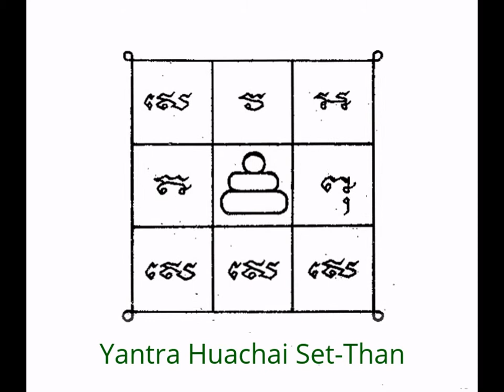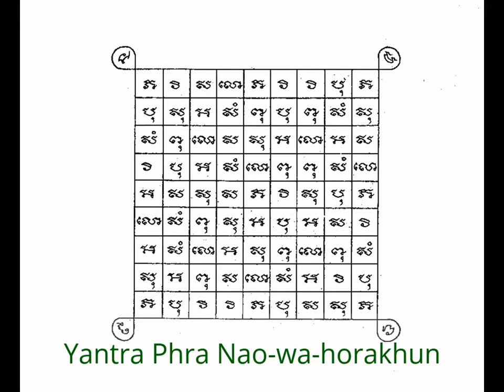you see amulet -27 : the patterns of magical Yantra (231-240)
You can see and learn about the history of Thai Buddhist Yantras, amulets, talisman, charm, fetish, Mandala in Thailand from Guru : Atthanij Pokkasap (อ.อัตถนิช โภคทรัพย์)

He researched and found that the civilization of Buddha Tantra and Ancient Veda linked associated with Siam folk traditions of
Muay Thai, Superstition, Astrology, Massage, Ayurveda, Herb, Food, Traditional Thai art,..etc.

These are his work of great literature :
- MYTHOLOGY OF CLASSIC MUAY-THAI
- Glimpses of Muay-Thai
- The Legend of the Ancient Buddhist paradise
- 80 exercising : meditated postures of hermit

His valuable books about the analysis of historical fact which affects international global society and this universe.
His works created shock to society.
But, more importantly, He wants to do it...
To refute the past of distorted history !!!

* If you are interested in more information please contact in